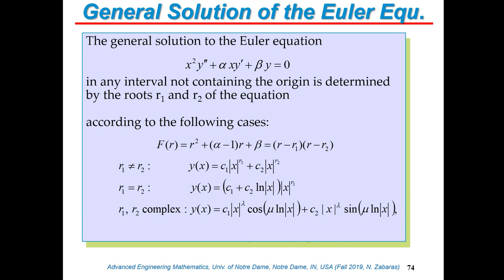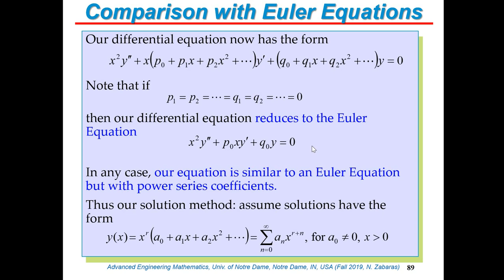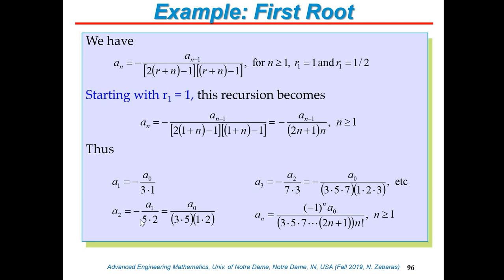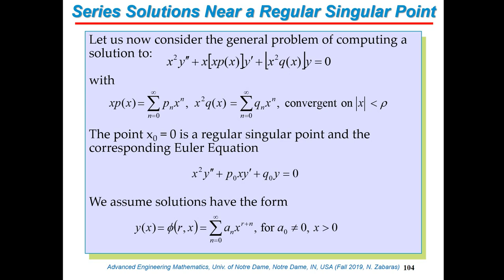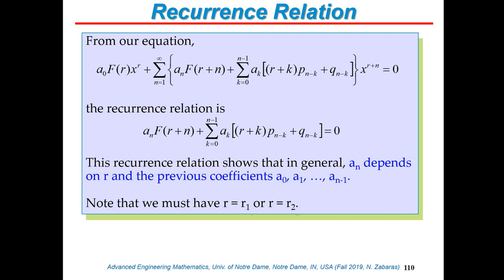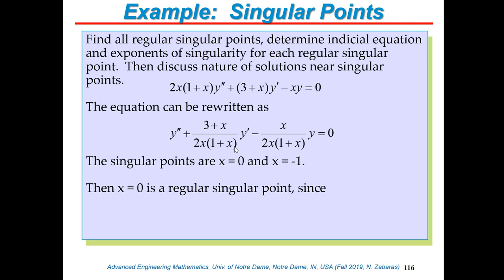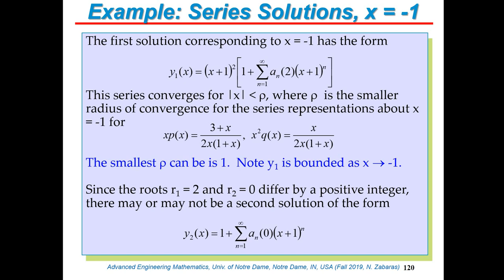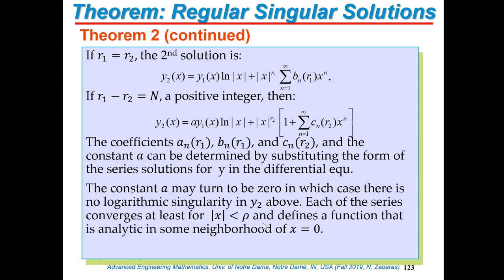Lec30 - Power Series ODE Solutions Near Regular Singular Points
Regular singular points; Series solutions of 2nd Order ODEs near regular singular points; Unequal, equal, differing by an integer solutions of the indicial equation and nature of ODE solutions for each case.